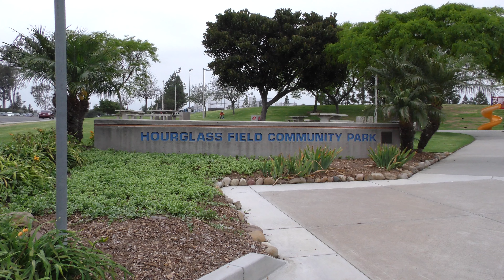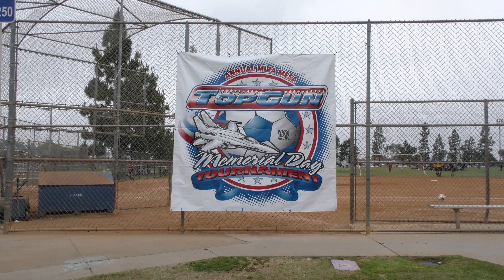AYSO - 26th Annual Top Gun Tournament( BU-10) Santa Monica vs North Park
John 3:16 Another GK SPORTS youth soccer event, But the First -Ever AYSO tournament match filmed by GK SPORTS. The long running tournament at Hourglass park in Mira Mesa,  showed that the local North Park team was overmatched with Santa Monica which eventually made it to the final in their BU-10 Tomcat Division, but lost to San Pedro 6-3.